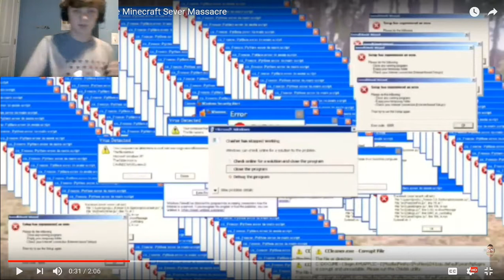Reacting to: Ytp: clark doesgaming - The Minecraft Server Massacre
best